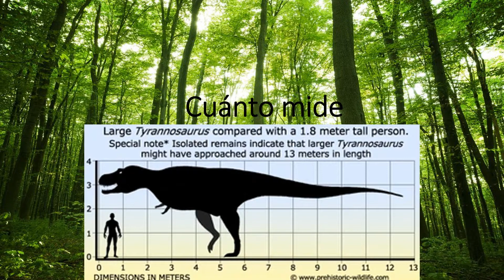para THE T-R3X "Guía del tiranosaurus rex"